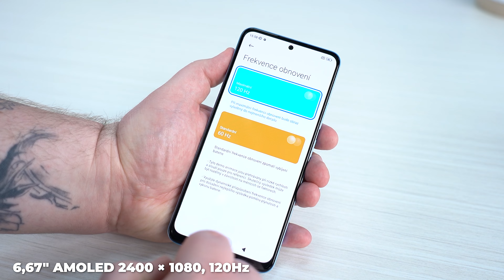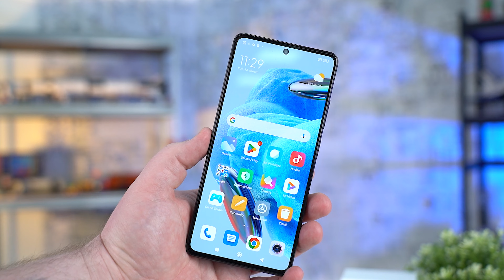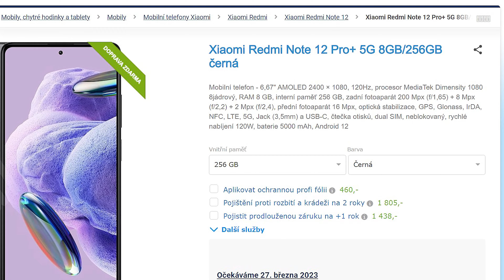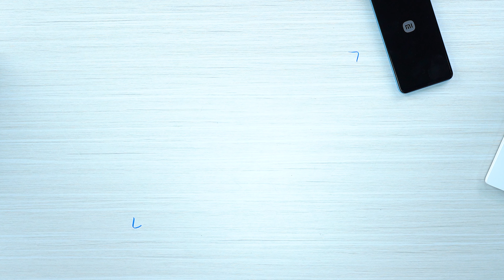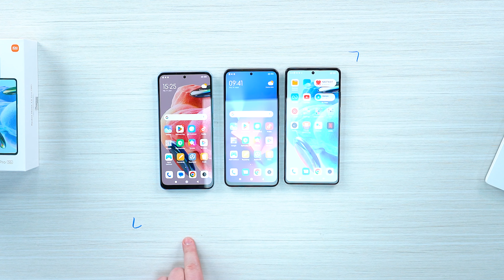Od levných po výkonné: Telefony Xiaomi Redmi Note 12 přicházejí! (PRVNÍ DOJMY # 1770)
Přicházejí telefony Xiaomi Redmi Note 12 - a tak se podíváme na tři z nich:  Xiaomi Redmi Note 12, Xiaomi Redmi Note 12 5G a Xiaomi Redmi Note 12 Pro 5G! O své první dojmy se s vámi podělí Matouš!

📌 Obsah:
0:00 - Řada telefonů Redmi Note 12
0:58 - Čtyři telefony hned, pátý později
1:20 - Hardwarová výbava, rozdíly
2:17 - Ceny a slevy
2:47 - Úložiště, fotoaparáty, procesory
3:38 - Očekávaný Xiaomi Redmi Note 12 Pro+ 5G
4:12 - Unboxing Xiaomi Redmi Note 12
6:08 - Unboxing Xiaomi Redmi Note 12 5G
7:12 - Unboxing Xiaomi Redmi Note 12 Pro 5G
9:07 - Telefony v akci
10:50 - Závěr